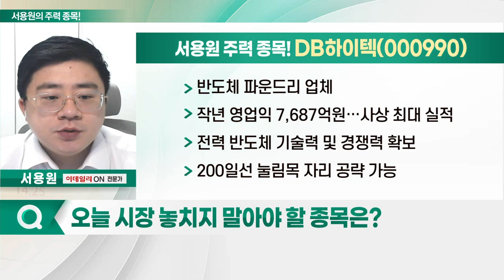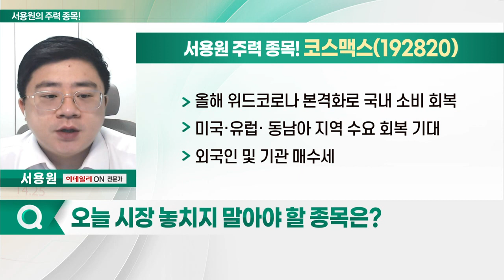DB하이텍, 코스맥스, 호텔신라, 파라다이스_서용원의 주력 종목 (20230216)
1. DB하이텍(000990)
2. 코스맥스(192820)
3. 호텔신라(008770)
4. 파라다이스(034230)

- 반도체 파운드리 업체
- 작년 영업익 7,687억원… 사상 최대 실적
- 전력 반도체 기술력 및 경쟁력 확보
- 200일선 눌림목 자리 공략 가능

- 화장품 ODM 전문업체
- 화장품 생산량 세계 1위
- 코로나 여파로 지난해 영업익 타격
- 올해 위드코로나 본격화로 국내 소비 회복
- 미국·유럽· 동남아 지역 수요 회복 기대